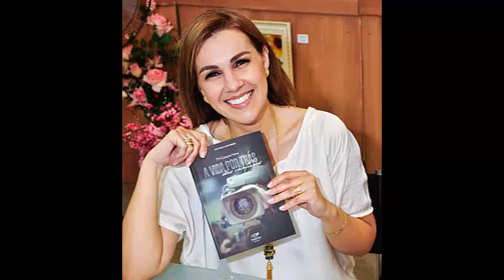Paula Guimarães na Rádio Canção Nova de Brasilia!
Programa Tarde Especial exibido no dia 31/07/2015.